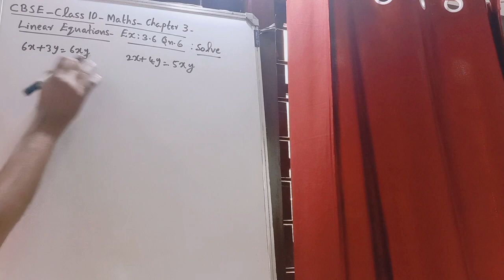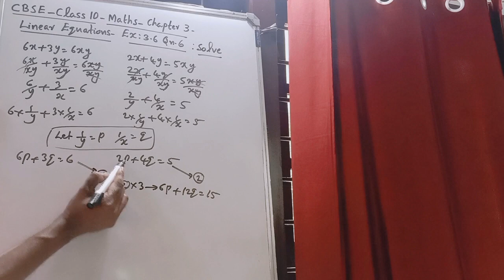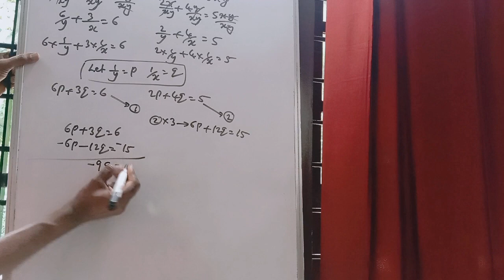CBSE-CLASS 10 - MATHS - CHAPTER 3 - PAIR OF LINEAR EQUATIONS IN TWO VARIABLES - EX 3.6 - Qn . No. 6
HAI FRIENDS,
     IN THIS VIDEO WE ARE DISCUSSSING 6TH QUESTION OF EX. 3.6 OF CHAPTER 3 OF CBSE CLASS 10 MATHS.  PLEASE WATCH THE VIDEO AND IF YOU LIKE IT, SHARE IT TO YOUR FRIENDS.  OTHERWISE INFORM ME WHY YOU DID NOT LIKE IT AND CONVEY ME YOUR VALUABLE SUGGESTIONS TO IMPROVE THE CLASS.  THANK YOU.